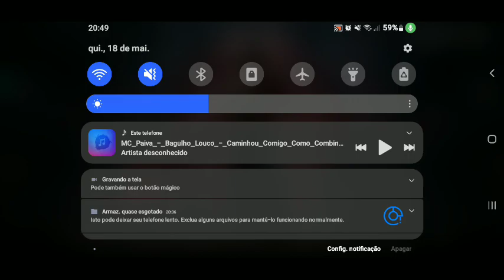PEGUEI MESTRE MAIS UMA FEIZ NA MINHA CONTA